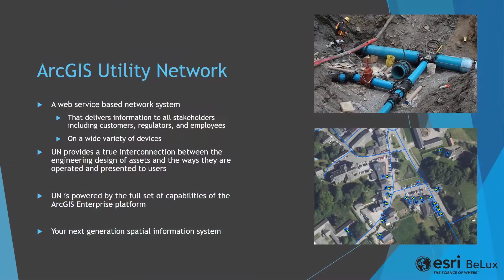Utility Network - Web service based network system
ArcGIS Utility Network - A web service based network system, providing a true interconnection between the engineering design of assets and the ways they are operated and presented to users